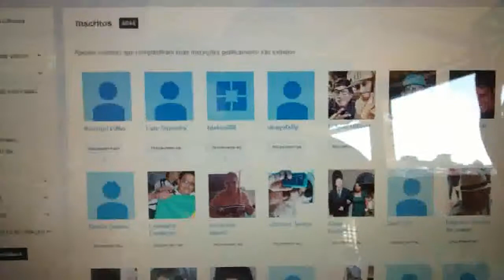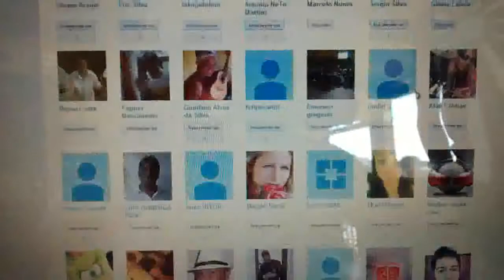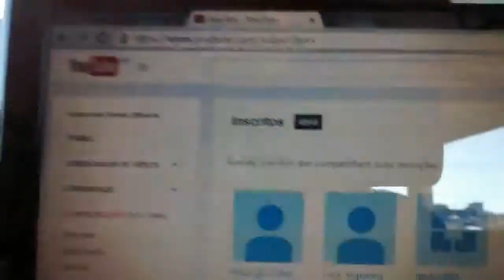Agradecimento aos inscritos.